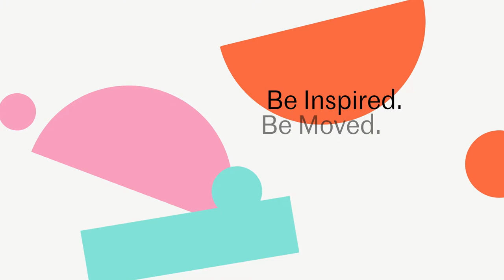A CALL TO YOU (Rehearsal Trailer) – Catherine Young Dance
A Call To You is a new work by Catherine Young, emerging from the urgency of the incomprehensible times we live through. It is a call to come together; to explore the fragility and friction of community. The strength of the many.

Featuring a cast of outstanding international performers and live music directed by Young’s long-time collaborator Martin Schaerer, A Call To You is a passionate celebration of life, togetherness and dance. It offers an antidote to the imagery of war and the endless rhetoric of politics. As words fail, the body now speaks – untamed and unapologetic.

A Call To You is a companion piece to Catherine Young’s trilogy exploring human rights through the lens of the human body; Floating on a Dead Sea & State of Exception and the forthcoming Universal Declaration.
Project Arts Centre
Fri 20 & Sat 21 May, 7:30pm
€22 full price / €18 conc.

Director & Choreographer Catherine Young, created in collaboration with
Dramaturg Hanna Slattne
Dancers Adrien Délphine, Anna Kazsuba, Valentin Lemaitre, Amit Noy, Simone O’Toole, Carmen Palacios Sáenz
Musicians Martin Schaerer (music director/percussion), Jade O’Connor (voice/spoken word)